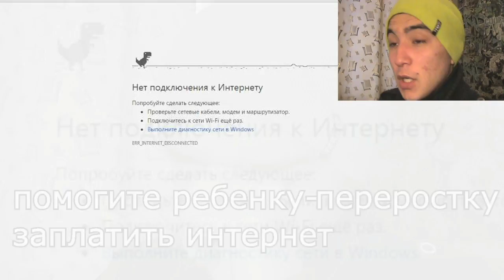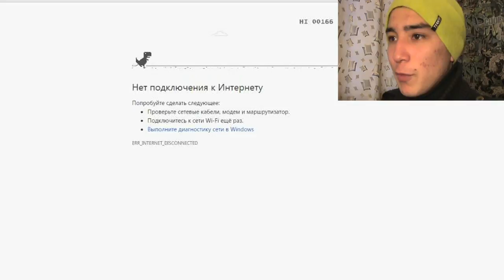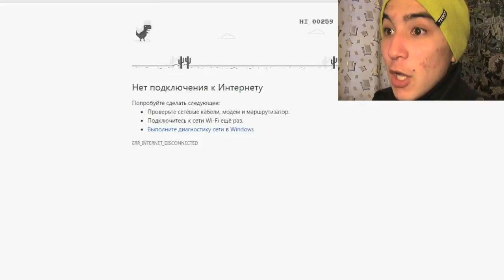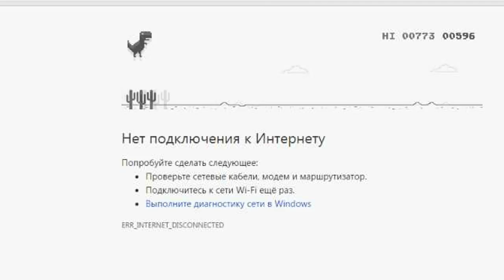НЕТ ИНТЕРНЕТА-ВЫХОД ЕСТЬ || Темирлан Саймаков